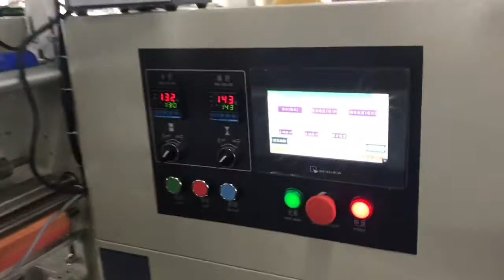KT 400D 充气面包包装机